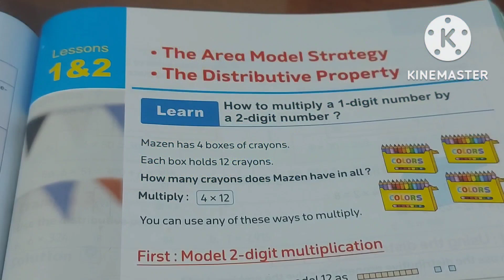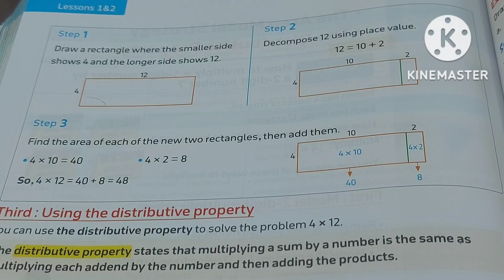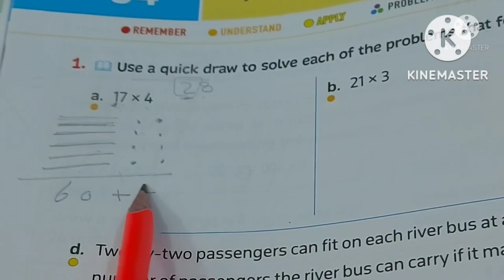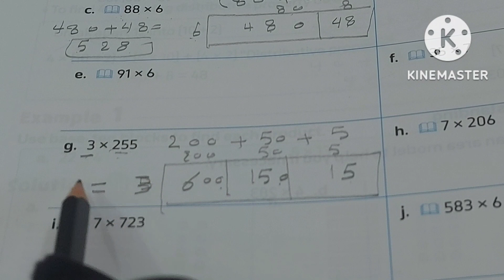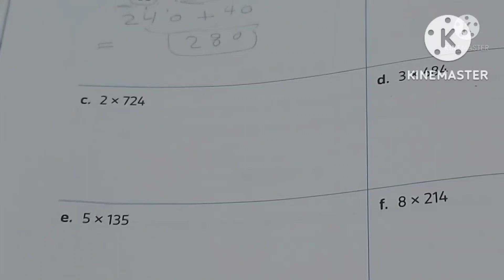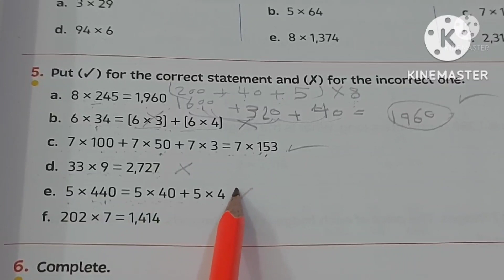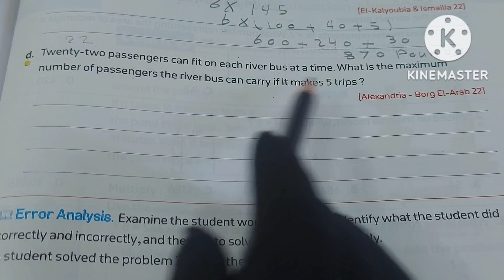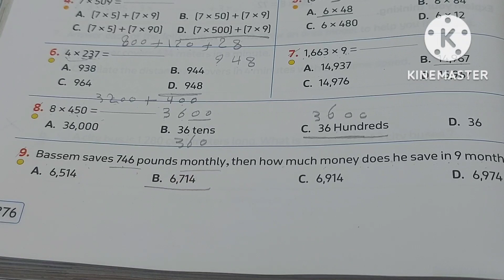ماث 4 / Unit 7/ Lessons 1&2/المعاصر ازاى اشرحه لابنى بطريقه سهله وبسيطة للامهات